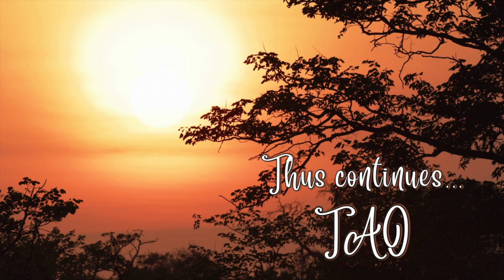Tao Overflows - Fulfillment Happens at Three Levels